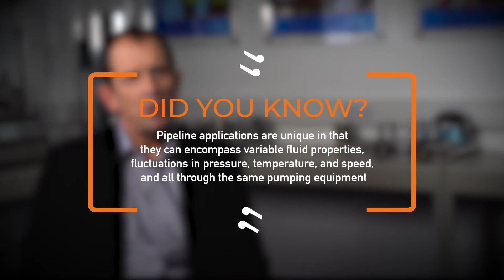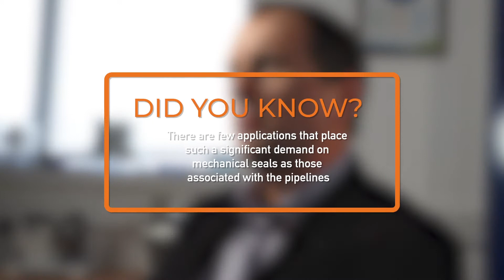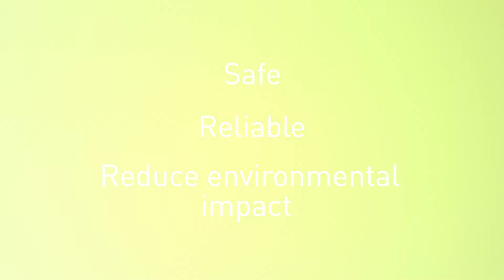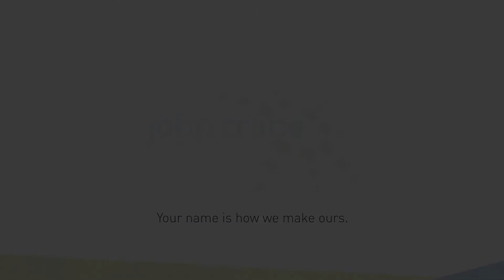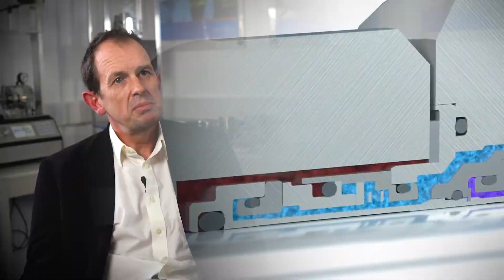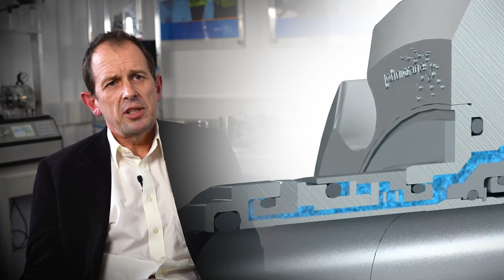How Type 8648VRS liquid hydrocarbon pipeline seals deliver three times more reliability | John Crane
At John Crane, we understand the importance of pipeline integrity. A seal failure not only means production losses up to millions of dollars per day, but could also lead to long-term environmental consequences.  The main risk of seal failure in these applications is due to shuttling problems associated with the secondary dynamic O-ring on between bearing pumps, potentially resulting in hang up, fretting or stub sleeve wear. The unique design of the 8648VRS completely eliminates these common problems.